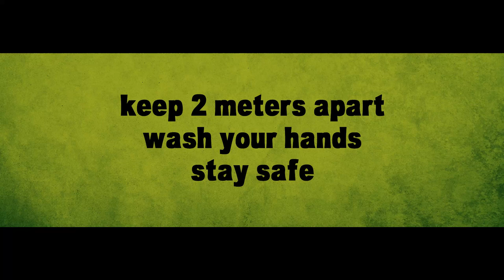Skunks at Askham Bryan Wildlife Park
Our skunks have a Public Service Announcement during the covid-19 lockdown...